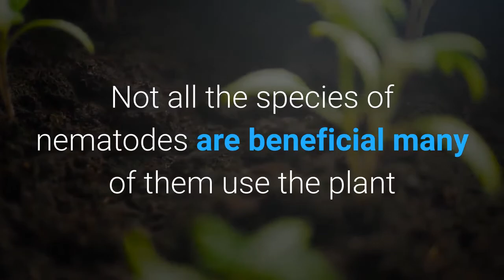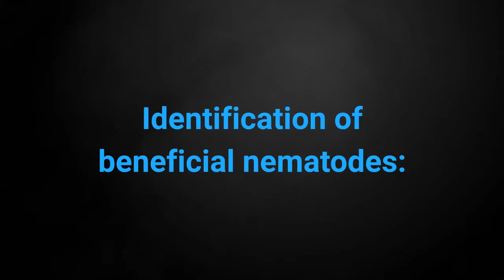Protect Your Garden by Using Beneficial Nematodes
Nematodes, they control the soil-borne pest along with the pest present around the leaves. Read more about how beneficial nematodes for your garden.